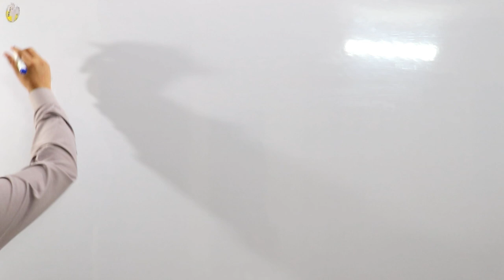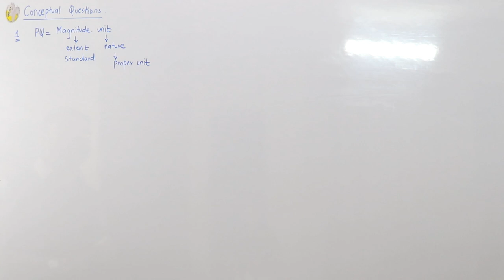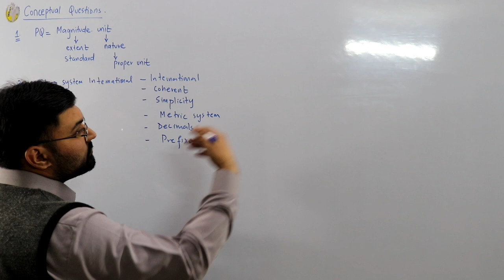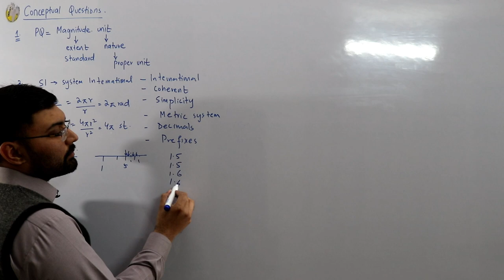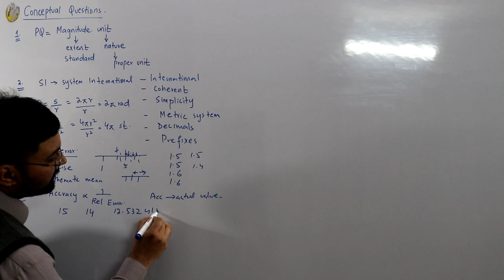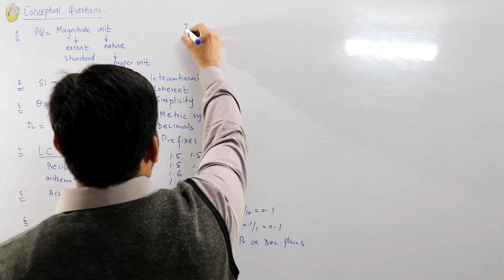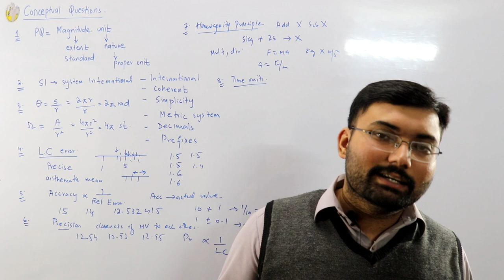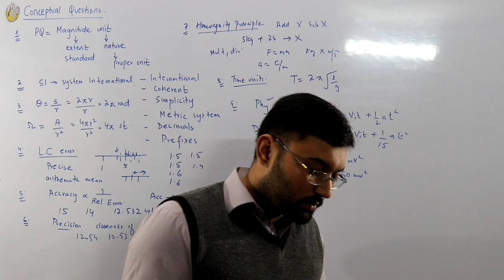First year physics Chapter 1 Conceptual questions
Lecture 25
Fsc first year physics
Chapter 1
Conceptual questions